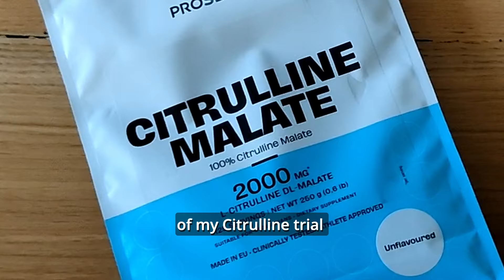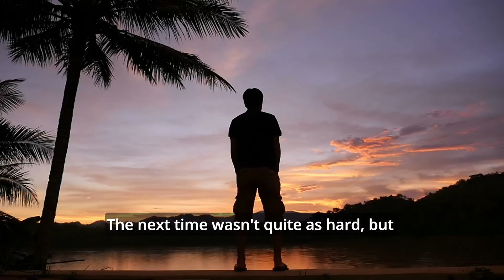Erectile Dysfunction: My Quest For Hardness. L-Citrulline 2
In this video, I give an update on the L-Citrulline trial. How it has affected me and what improvement, if any, it has had on my sexlife.
Does L-Citrulline help with Erectile Dysfunction?

I recommend the powder because that way you can take exactly what you need. *Powder*

*Powder* (paid link)
*Capsules* (paid link)

*Products I take*

*Vitamins for my mind*
*Vitamin D3* NatureWise 4000iu (100 mcg) (paid link)

*For my gut*
*Kefir* (paid link)
*Probiotic* Bio-Kult Advanced Probiotics (paid link)